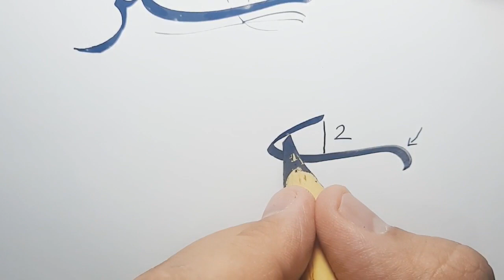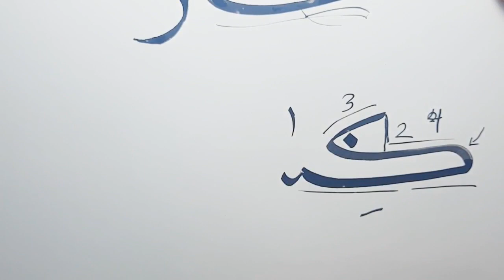نسخ ایرانی ،آموزش خط نسخ ایرانی توسط مرتضی قائدی رشیدآبادی ، خط نسخ فارسی، آموزش خوشنویسی(3)